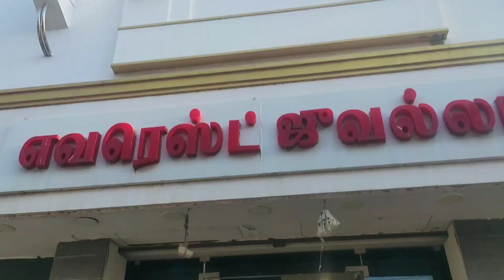Shopping vlog in tamil/purchase vlog